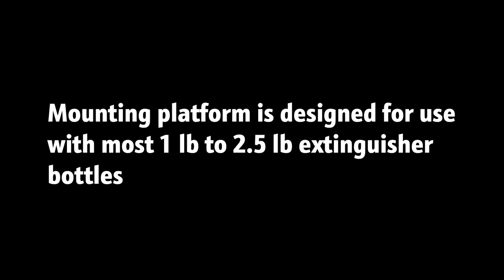2005-2014 Ford Mustang Fire Extinguisher Mount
Our 05-14 Ford Mustang Fire Extinguisher Mount installs easily into factory drilled holes under the rear of either front seat and makes the fire extinguisher easily accessible in case of emergency.The extinguisher travels with the seat once mounted.Removal of the seat is required to install mount. Installs in about 1/2 hr with hand tools.